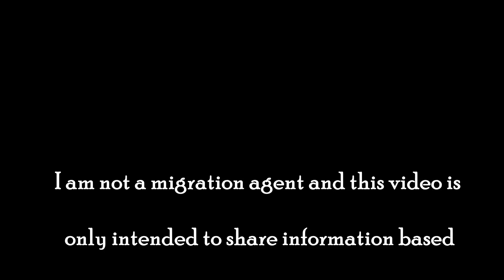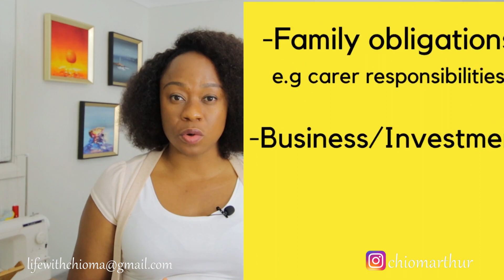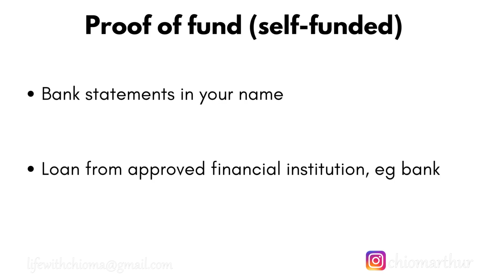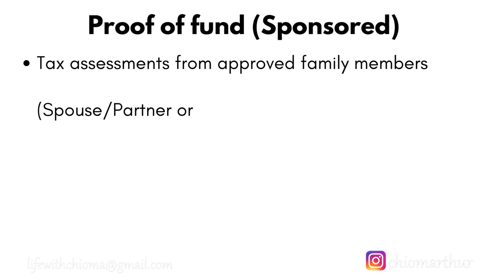9 DOCUMENTS you need for a SUCCESSFUL STUDENT VISA APPLICATION TO AUSTRALIA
I hope this video helps you in gathering relevant documents for a successful student visa application to Australia.
This is a straight to the point, easy to understand and easy to action video giving you all the information about the necessary documents.

CHAPTERS FOR QUICK REFERENCE
Intro - 00:00
COE - 01:16
English Language - 02:09
Identity Documents - 03:05
Academic requirements - 03:25
GTE requirement - 04:22
Proof of Funds - 06:40
OSHC - 10:07
Health Requirements - 10:26
Character Requirements - 11:29
IMPORTANT NOTICE: Please watch a more recent video I made after filming this one about Proof of fund requirements. It is titled PROOF OF FUNDS FOR AUSTRALIA STUDENT VISA -SINGLE AND FAMILY APPLICANTS.
You are welcome to share to anyone who needs this information. See you in my next video 😘💖